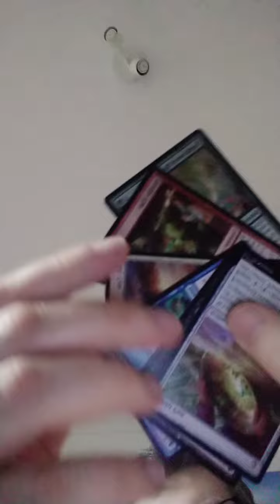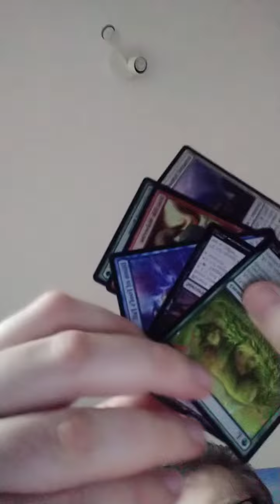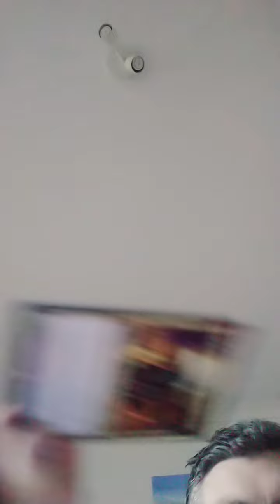thunder junction booster openings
2 mythics pulled. safe for kids not made for kids